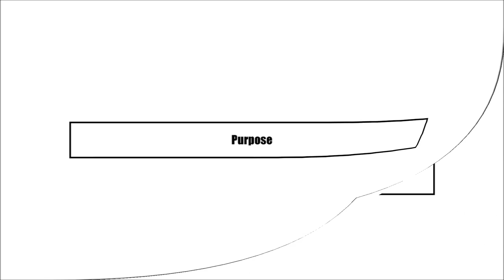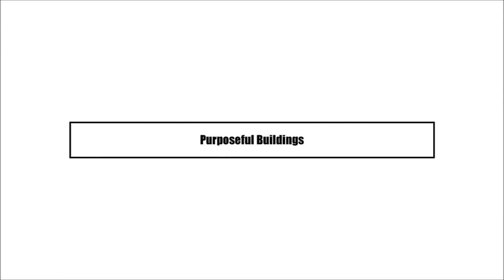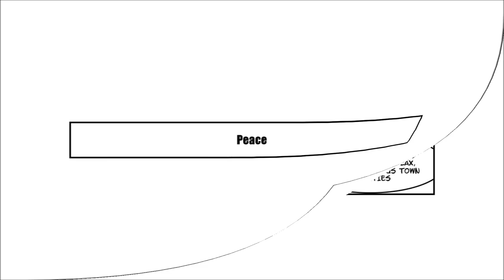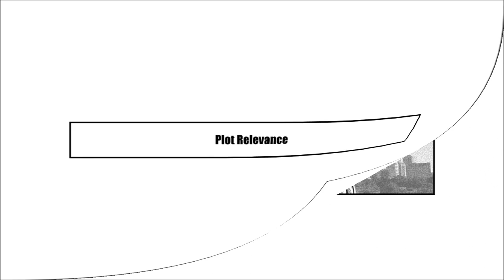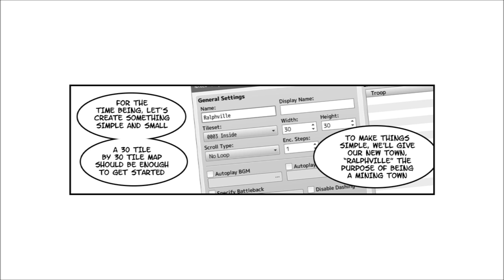Comic - Let's Make a Town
Ralph wants to learn about how to make a good town. Yanfly and FlyingDream decide it's time to take him into town to learn more!